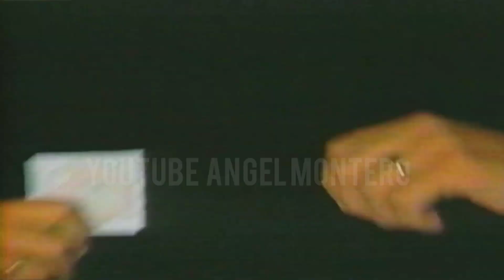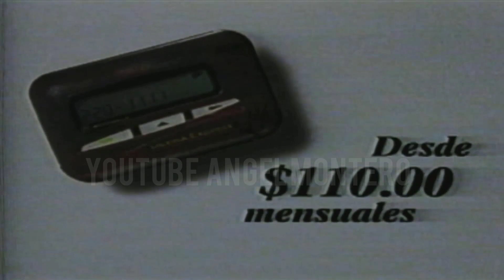TV Dominicana / Brake De Anuncios Comerciales (1998)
Si te gustó el video dale click en me gusta y compartelo con tus contactos, es la mejor forma de agradecer y hacer que nuestra comunidad retro crezca mucho más! !
MUCHAS GRACIAS!!!😉😉😊😊😊😊

Anuncios Dominicanos
Comerciales Dominicanos
Anuncios Viejos Dominicanos
Comerciales Viejos
Publicidad Vieja
Anuncios De Los 90s
Anuncios De Los 80s
Anuncios De Los 70s
Comerciales De Los 90s
Anuncios Viejos De República Dominicana
Comerciales Viejos De República Dominicana
Anuncio Viejo
Anuncios De Los Noventas
Anuncios De Los Ochentas
Los Mejores Anuncios Viejos Dominicanos
Los Mejores Comerciales Viejos Dominicanos
Anuncios Viejos Navideños Dominicanos
Mejores Anuncios Viejos Dominicanos
COMERCIALES MAS RECORDADOS DE REPUBLICA DOMINICANA
EXCLUSIVA
COMEDIAS VIEJAS DOMINICANAS
MERENGUE DE LOS 8O
Pelicula Dominicana
Comedia Dominicana
TBT DE ANUNCIOS VIEJOS DOMINICANOS
Canal de anuncios viejos dominicanos en youtube
Generación VHS
PROGRAMACIÓN VIEJA DOMINICANA
Canales viejos dominicanos
Anuncio clasico dominicano
ANUNCIOS CLASICOS DOMINICANOS
ANUNCIOS DOMINICANOS DE LOS 70S
TELEVISION DE LOS 80
TELEVISION DE LOS 70
TELEVISION DE LOS 90
VIDEOS DOMINICANOS DE LOS OCHENTAS
VIDEOS DOMINICANOS DE LOS NOVENTAS
VIDEOS VIEJOS DOMINICANOS
COMERCIALES ANTIGUOS DOMINICANOS
ANUNCIOS ANTIGUOS DOMINICANOS
Videos del ayer
Anuncios historicos dominicanos
Historia de la television dominicana
Historia TV Dominicana
Televisión Historica Dominicana
Anuncios históricos dominicanos
La tv en república dominicana
Video reaccion
Video reaccion retro
La televisión en república dominicana
Video reaccion dominicana
Video reaccion en anuncios dominicanos
Reaccionando Comerciales viejos dominicanos
TELEVISION DOMINICANA DE LOS OCHENTAS
TELEVISION DOMINICANA DE LOS 80S
TELEVISION DOMINICANA DE LOS NOVENTAS
TELEVISION DOMINICANA DE LOS 90S
LAS MEJORES COMEDIAS DOMINICANAS DE LOS OCHENTAS
LA TELEVISIÓN Y SU HISTORIA EN REPÚBLICA DOMINICANA
ANUNCIOS DOMINICANOS
LA MEJOR PUBLICIDAD DOMINICANA
PUBLICIDAD VIEJA DOMINICANA
DOMINICAN REPUBLIC.